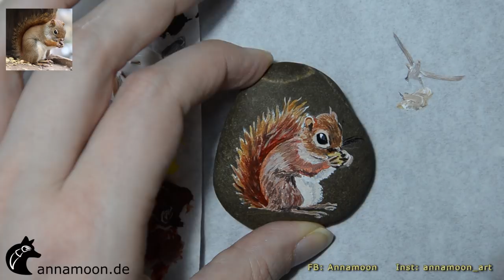ROCK PAINTING tutorial for beginners squirrel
This is a ROCK PAINTING tutorial for beginners of a squirrel. In this rock painting tutorial I show you how you can learn to paint a squirrel on an easy way.

Photo tutorial of a squirrel drawing for this rock painting (there are english translations)